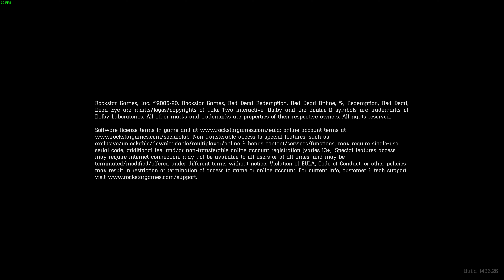RED DEAD REDEMPTION 2 4K PC Gameplay Walkthrough #3 - Old Friends